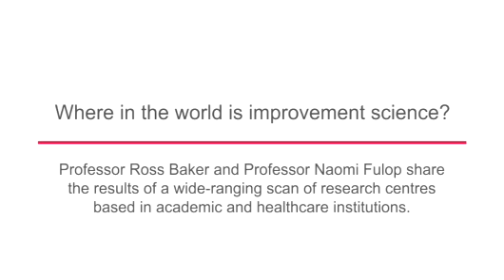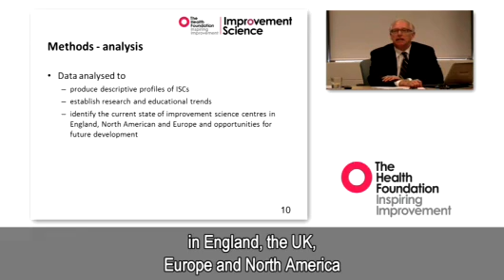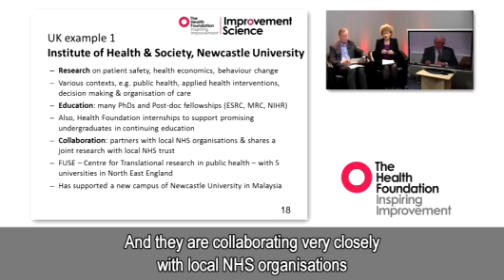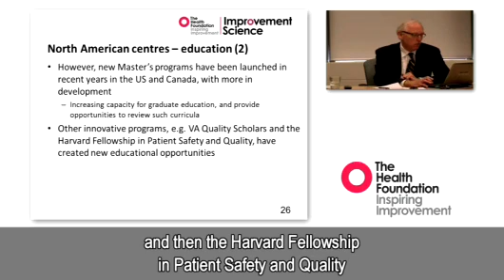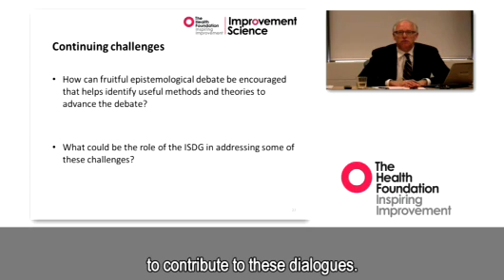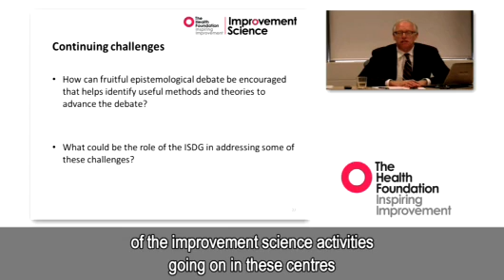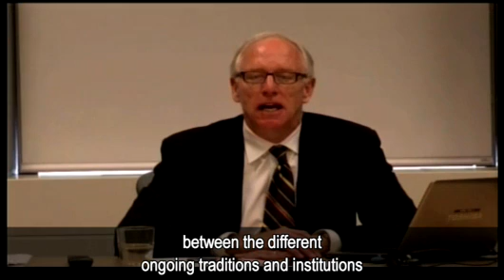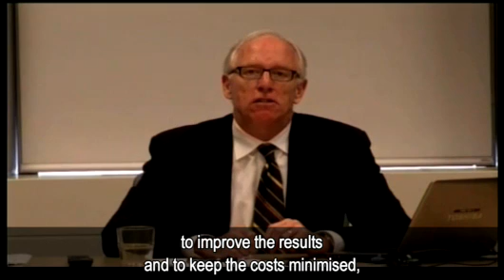Webinar: Where in the world is improvement science?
Professors Ross Baker and Naomi Fulop present the results of their wide-ranging scan of research centres based in academic and healthcare institutions. While most are in Europe and North America -- our desktop global search also took them further afield to review centres in Australasia and Asia.